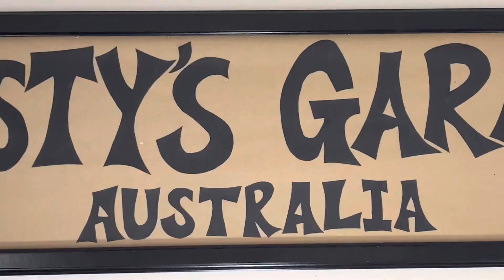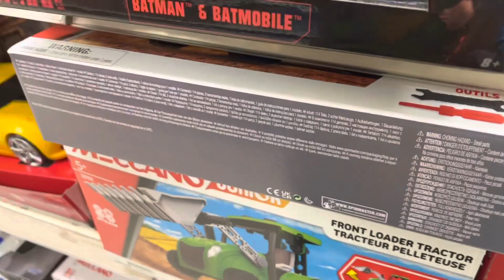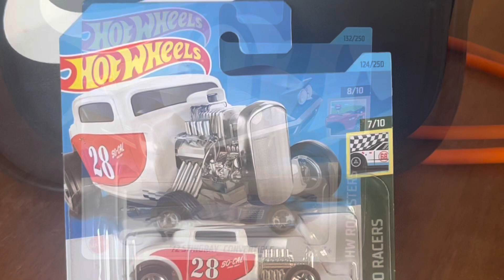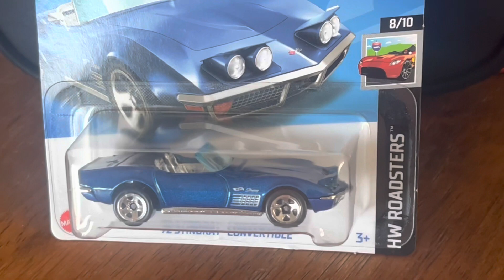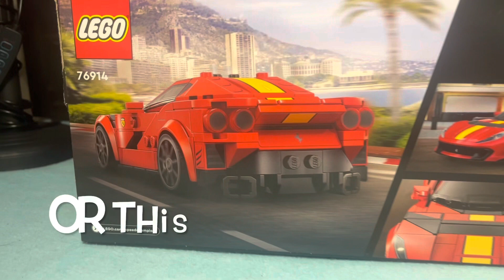Not much happening in my world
Haven’t been able to go out much due to the recovery process so here’s a little snippet of what’s coming up.

See Ya ✌️